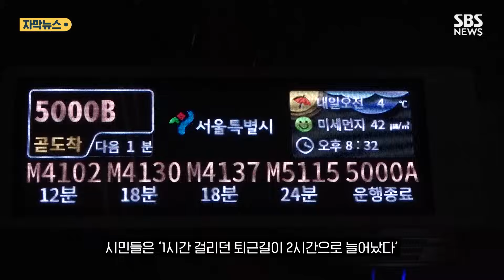1시간 퇴근길이 2시간으로…미어터진 명동 '분노' (자막뉴스) / SBS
지난 연말부터 갑작스레 서울 명동 인근에서 퇴근길 교통 정체가 극심해졌다고 합니다.

'퇴근길 대란', 어떻게 된 일인지 기사 함께 보시죠.

퇴근길 서울 명동 입구 버스정류장 앞, 광역버스들이 길게 밀려 있습니다.

지난달 서울시가 29개 광역버스가 지나는 이곳에 승차 위치 안내판을 설치했습니다.

이전에는 일부 노선만 안내판 앞에 줄을 서 타는 방식이었는데, 이제는 모든 버스가 정해진 안내판 앞에 정차해 승객을 탑승시키는 방식으로 변경되었고 이 때문에 극심한 정체가 빚어졌다는 것입니다.

정체가 가장 심각한 곳은 서울역에서 숭례문, 명동 입구에 이르는 약 1.8km 구간인데요.

시민들은 '1시간 걸리던 퇴근길이 2시간으로 늘어났다', '서울역에서 명동 입구까지 1시간이나 걸렸다'고 토로했습니다.

서울시는 안전상의 이유로 승차 체계를 바꿀 수밖에 없었다는 입장입니다.

그러면서 현장에 계도요원을 투입하는 한편, 이달 중으로 일부 노선의 정차 위치를 변경할 예정이라고도 밝혔습니다.